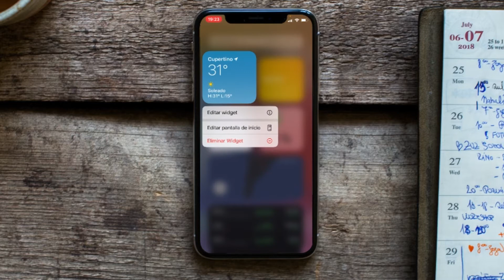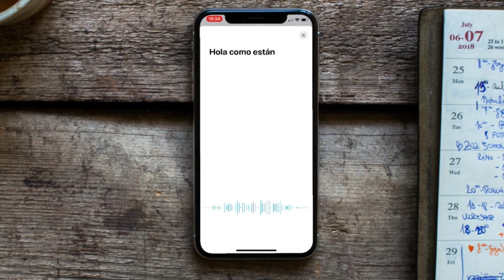Novedades en iOS 14 Parte 1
En este video te mostramos algunas de las características de iOS 14